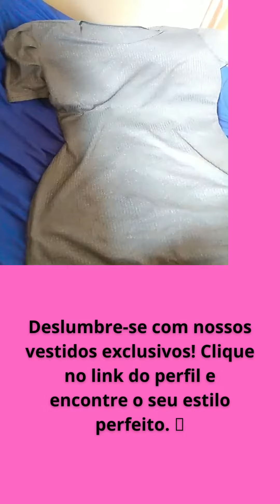Brás e Bom Retiro: Vestidos Plus Size para Se Destacar